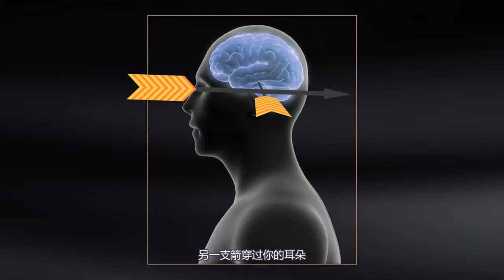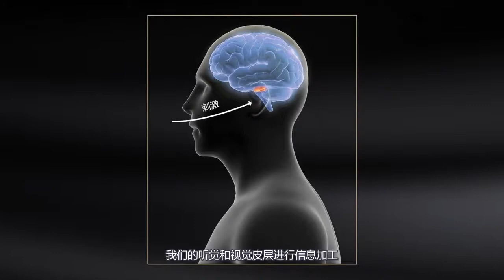压力与情绪管理 第二章认识情绪 2.4焦虑（下）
人是一类奇怪的物种，在内与外，变与不变，确定与不确定，得与失之间纠结、徘徊、挣扎，被欲望驾驭，被情绪绑架，被压力勒索！你或许在为保研发愁，为找工作担忧，为失恋悲伤，为前途焦虑，你或许不禁要问，我到底怎么了？为什么儿时的快乐荡然无存？这门课程中，老师将带领你从生命科学的角度去认识压力，去解码七情六欲，去探索情绪和身体与大脑的关系，压力与精力管理法则。
本课程对压力和情绪的定义、特征进行分析，介绍产生压力和不良情绪的生理机制，梳理压力、情绪、认知和行为表达之间背后的关系，介绍管理和应对压力及不良情绪的方法和技巧，从而使学生能正确认识压力与情绪，了解压力与情绪的特征，以及有效调节压力与表达情绪的恰当方法，充分提升个人的抗压性和情绪的“自我修复”能力，从而以积极的心态面对生活与工作。期待同学们加入压力与情绪管理的学习，让我们一起用感官去聆听，用身体改变大脑，用行为转变认知，将问题转变成资源，发掘你从未触碰到的，潜意识中那股最强大的暗能“亮”。